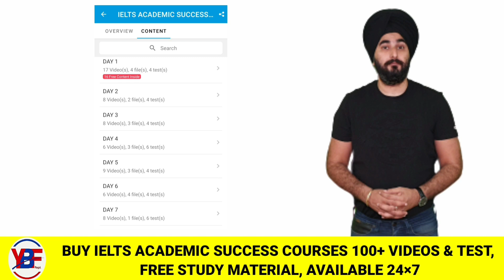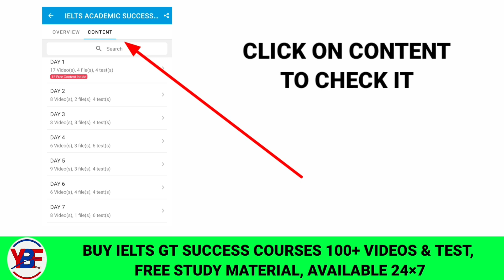Get Free Ielts Speaking Booster E-Book With Latest Cue Cards For May-Aug 2021 Limited Time Offer !!!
CLASSPLUS APP

AND USE